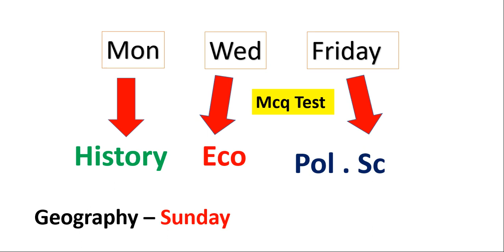Class12 Political Science MCQ Test-16 by Satender Pratap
Pol Science MCQ Test

Test-6

Test-7

Test-8

Test-9

Test-10

Test-11

Test-12

Test-13

Test-14

Test-15

Test - 16

Test-17